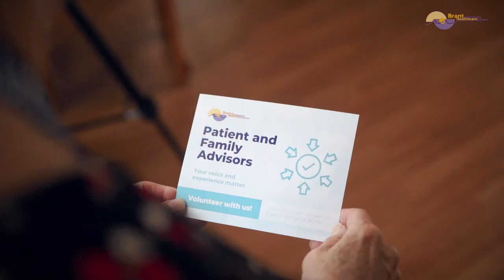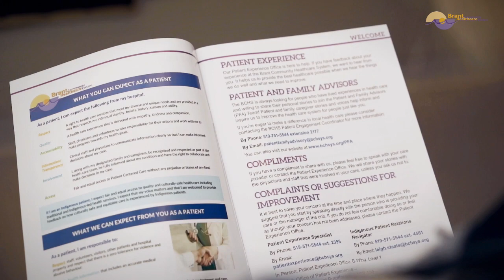BCHS Patient and Family Advisors